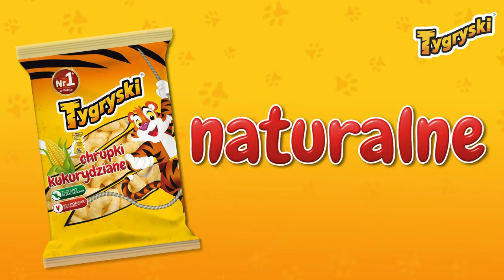Chrupki kukurydziane Tygryski jak zawsze Nr 1!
Chrupki kukurydziane dla całej rodziny? Oczywiście, to Tygryski!  Mamy w Polsce najczęściej wybierają dla maluchów chrupki Tygryski. Są wspaniałe na każdą okazję i dają tyle przyjemności chrupania. Powstają z najlepszych składników, nie zawierają soli ani cukrów.

Tygryski chrupią bardziej!